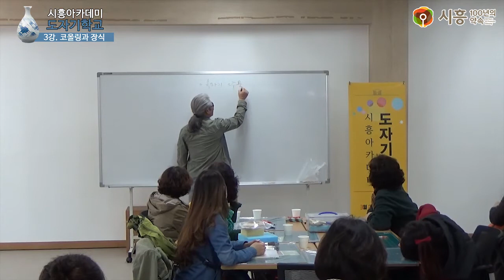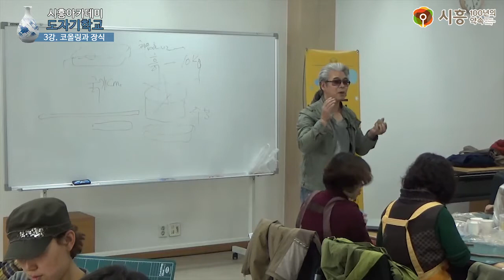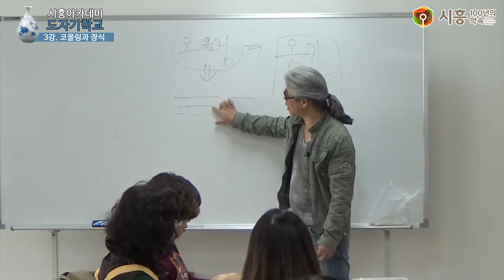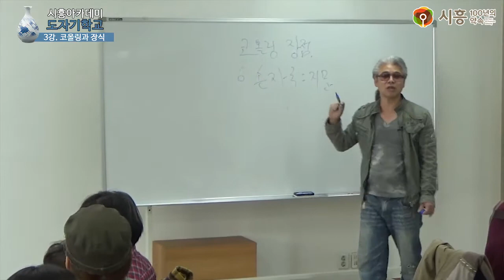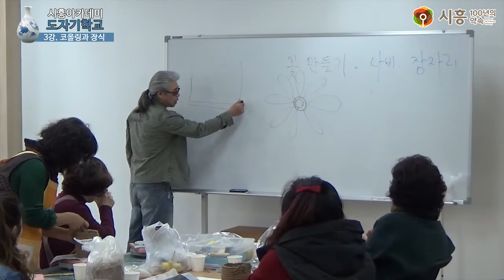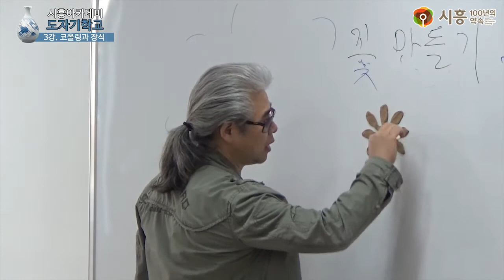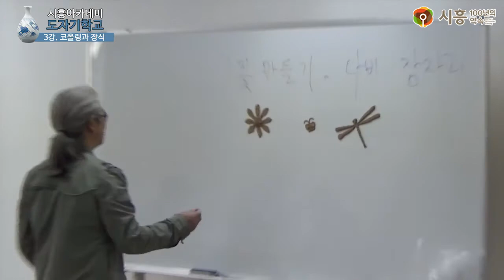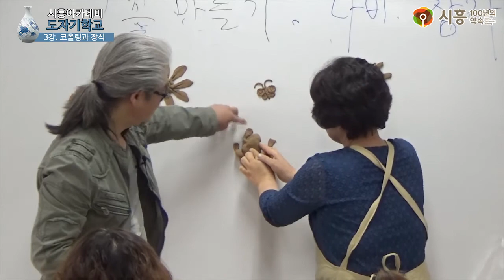[시흥아카데미] 도자기학교 3강 「코일링과 장식」 - 홍창완(도예가)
강의명 : 도자기 학교 3강

내 용 : 3강 - 코일링과 장식

강 사 : 홍창완 / 도예가

촬영일시 : 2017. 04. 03 (월)

■ 학교장 : 홍 창 완 / 도예가

■ 촬영 : 권유주

■ 편집 : 권유주

■ 제작 : 시흥시